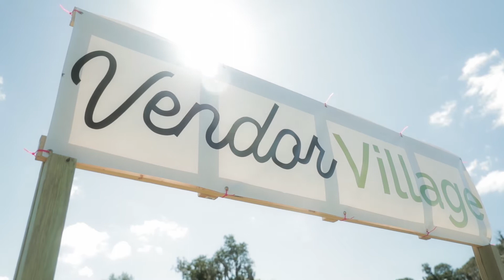MMT 2021 2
Looking forward to our next Mindful Movement TriathlOM!!